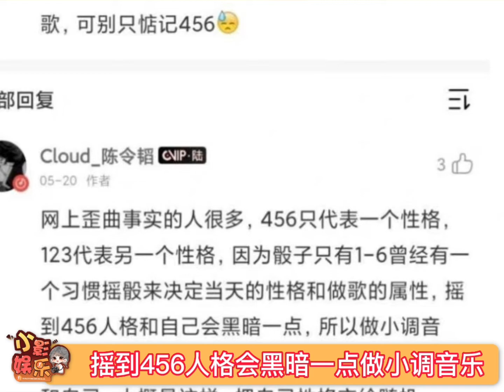陈令韬说456只是代表一个性格，你怎么看？